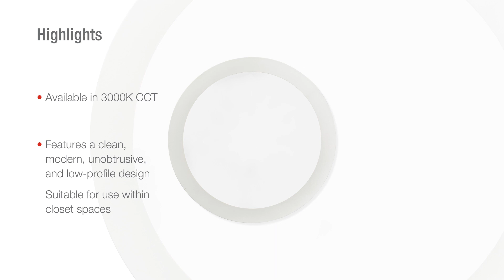JSBC Feature Benefit Video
Juno's JSBC Feature Benefit Video